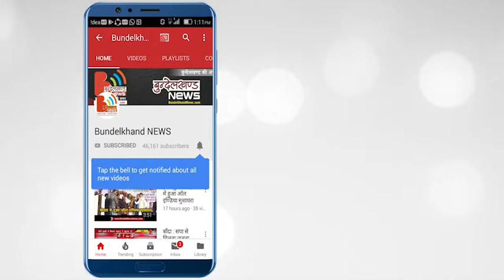बाँदा : लाॅज के कमरे से मिले पौने आठ लाख रूपये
लोकसभा चुनाव की नजदीकियों को देखते हुए प्रशासन पूरी तरह मुस्तैद दिखाई दे रहा है । इसी कड़ी में बीती रात शहर कोतवाल ने पुलिस बल लेकर होटल व लाज में चेकिंग अभियान चलाया, इसी दौरान शहर के एक लाज के कमरे से पौने आठ लाख रुपये से भरा एक बैग मिला जिसपर पुलिस ने कमरे में मौजूद तीन अभियुक्तों को हिरासत में लिया है व रुपयों की पूछताछ की । दस्तावेज न दिखा पाने से पुलिस ने सभी नोटों को सील कर दिया है व रुपयों की सही जानकारी के लिए तीनो लोगों से पूछताछ की जा रही है ।
चुनाव को लेकर एसपी गणेश साहा ने कोतवाली पुलिस को शहर के सभी होटल व लाज में छापेमारी करने के निर्देश दिए थे। जिसमें बीती रात कोतवाली प्रभारी अखिलेश मिश्रा व अलीगंज चैकी इंचार्ज मयंक चंदेल ने हमराहियों के साथ अन्य होटलों के साथ पीली कोठी स्थित तुलसी लाज में चेकिग की, जहां रूम नंबर 107 से पुलिस ने बैग में भरे सात लाख सत्तर हजार रुपये बरामद किए । मौके से तीन अभियुक्तों को भी पुलिस ने अपनी कस्टडी में लिया है जिसके नाम अली मोहम्मद, साहब खान व मिथलेश कुमार गौड़ है । इस बारे में सीओ सिटी राजीव प्रताप सिंह ने बताया कि पूछताछ करने पर तीनों आरोपित कोई संतोषजनक उत्तर नहीं दे सके, तीनों को आदर्श आचार संहिता की गाइडलाइन का उल्लंघन करने में पकड़ा गया है । बरामद नोटों व पकड़े गए लोगों के बारे में पुलिस व प्रशासनिक टीम संयुक्त रूप से जांच कर रही है । आइडी के नाम पर सिर्फ एक आधार कार्ड मौके से मिला है, इसके अलावा कोई अन्य दस्तावेज तीनों आरोपित नहीं दिखा पाए हैं । पुलिस ने इसी तरह दो दिन पहले भी कालूकुआं मोहल्ले में चेकिग के दौरान पांच लाख से ज्यादा रुपये बाइक सवार के पास से बरामद किए थे, अवैध नोटों की धरपकड़ तेजी से चल रही है ।

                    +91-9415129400